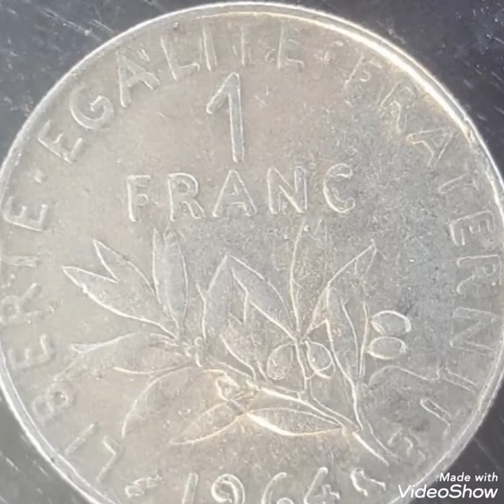1 franc 1964 Frensch pennies worth money rare